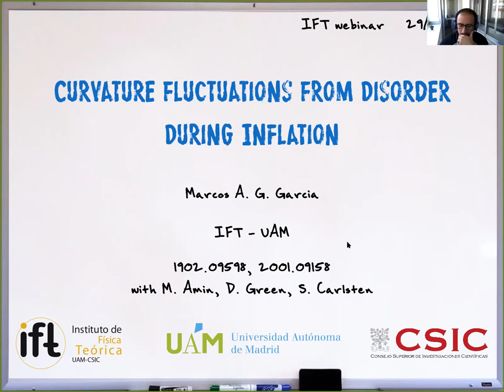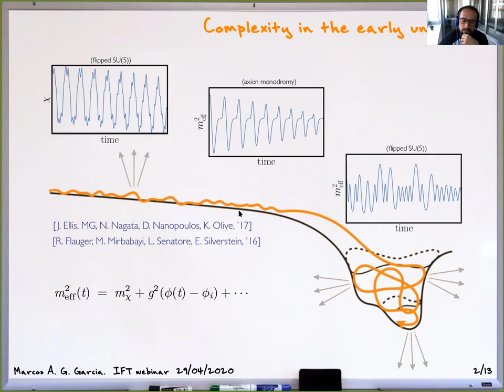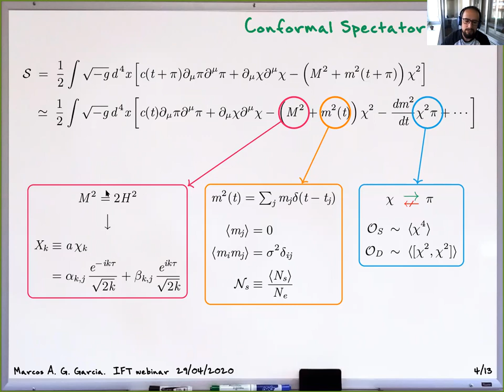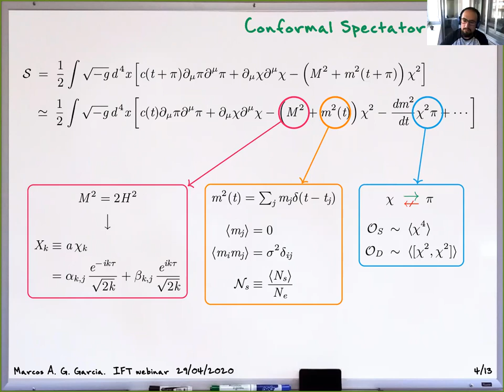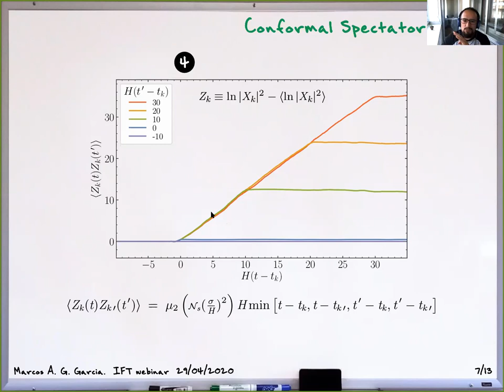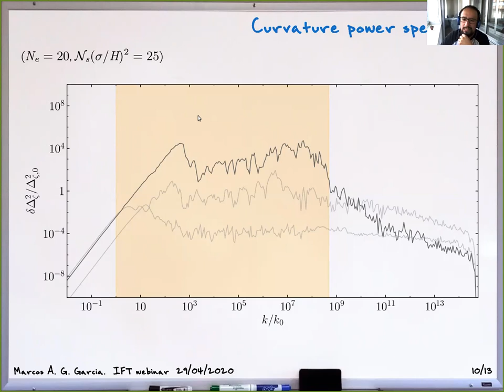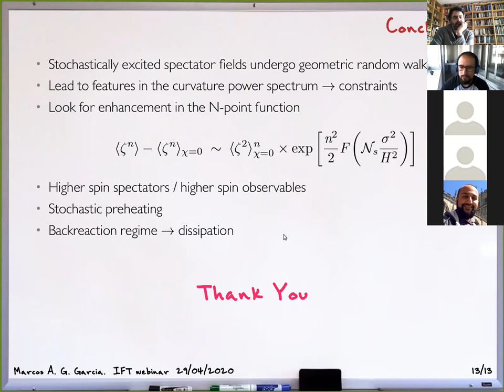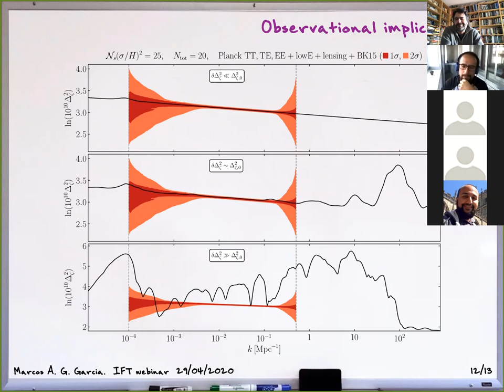Marcos G. Garcia (IFT) on the effects of disorder in inflationary perturbations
Abstract: Although it is commonly assumed that the physics of inflation and the subsequent reheating epoch can be understood by means of simple effective field theories, there is no guarantee that this reductionist point of view is realized. In fact, some UV completions of inflation tend to involve many fields, with complicated interactions that can lead to significant elements of randomness in the dynamics. Nevertheless, in the limit of many fields/interactions, emergent universal properties may arise.
In this talk I will describe the effect of the repeated and non-adiabatic excitation of spectator fields on the primordial curvature power spectrum. In the absence of detailed information of the nature of spectator field interactions, we consider an ensemble of models with temporal locations and strengths of the interactions which are drawn from simple probabilistic distributions. I will show that the spectator fields evolve following geometric random walks, which on average source scale-dependent power spectra in spite of there being no preferred scale in the underlying model. Moreover, each member of the ensemble of spectra show rich structure with many features, susceptible of being probed by CMB and LSS observations. They can also have implications for primordial black hole formation and CMB spectral distortions.